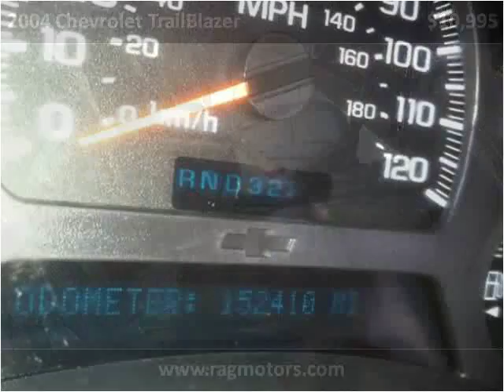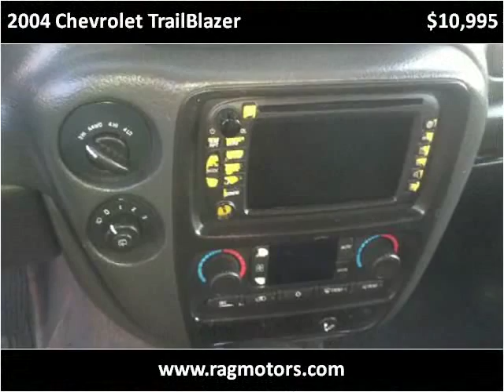2004 Chevrolet TrailBlazer Used Cars Arkansas City, Winfield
This 2004 Chevrolet TrailBlazer is available from RAG Motors.